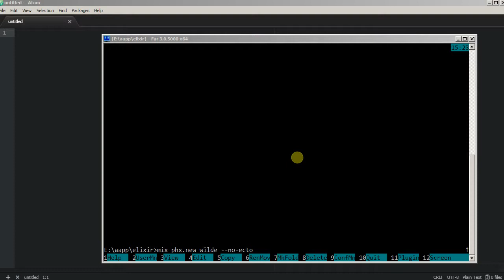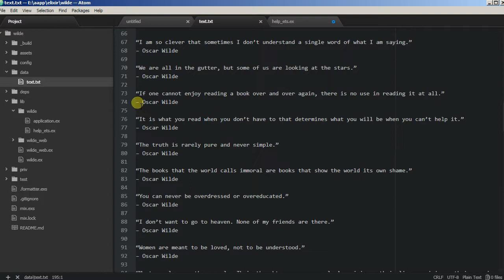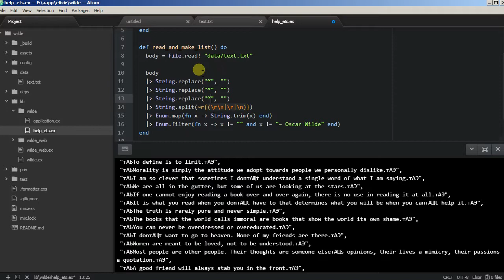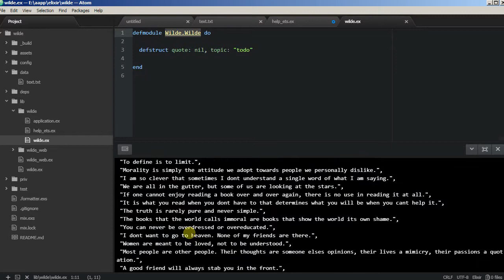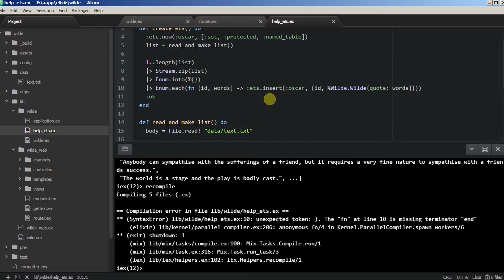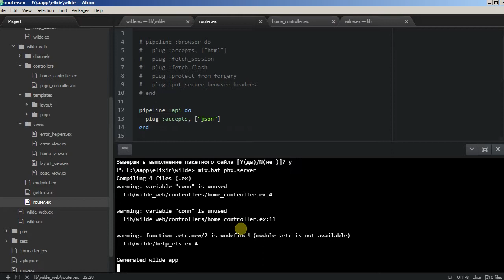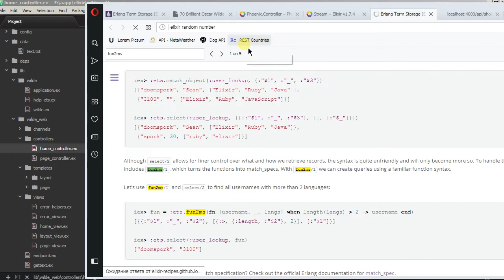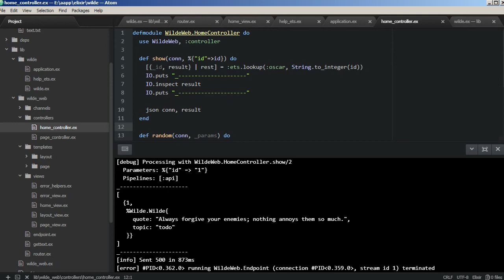Framework Phoenix - 08/1 REST simple Oscar Wilde api